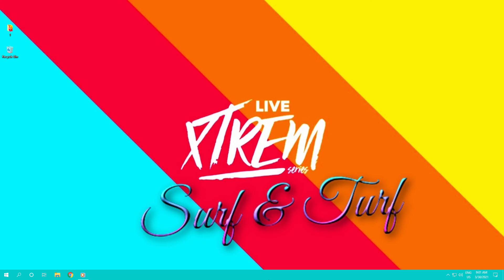The Crew 2 - Xtreme Live Series Surf & Turf Music 1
Oameni buni sper că vă place conținutul acestui canal,nu uitați să dați un like comment și să apăsați clopoțelul pentru a fii notificați cu ce apare nou pe acest canal,mulțumesc anticipat!!
Folks, I hope you like the content of this channel, don't forget to give a like comment and ring the bell to be notified of what's new on this channel, thanks in advance !!